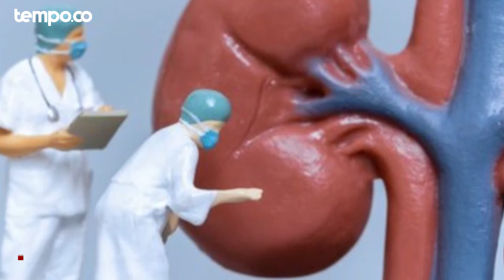1,7 Juta Orang Meninggal Setiap Tahun Akibat Gagal Ginjal Akut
TEMPO.CO - Sedikitnya 1,7 juta orang meninggal akibat penyakit gangguan ginjal akut setiap tahun. Hal itu disampaikan Pakar Keamanan dan Ketahanan Kesehatan Universitas Griffith Dicky Budiman berdasarkan data epidemiologis.
"Secara data epidemiologis itu menunjukkan 13,3 juta jiwa, setidaknya setiap tahun kasus ini terjadi, ini cukup besar dan 1,7 juta jiwa di antaranya mengalami kematian," ujar Dicky dalam diskusi daring bertajuk "Waspada Gangguan Ginjal Akut pada Anak" pada Rabu, 26 Oktober 2022.
Dicky menyebut jika fungsi ginjal dalam menyaring zat-zat yang beracun terganggu, penurunan fungsi tersebut yang menjadi berbahaya. Gangguan ginjal akut, menurut Dicky, terjadi dalam waktu singkat. Dalam data epidemiologis, rata-rata terjadi 5 atau 7 hari, namun ada yang terjadi dalam waktu mingguan dan tidak terjadi dalam waktu satu bulan.